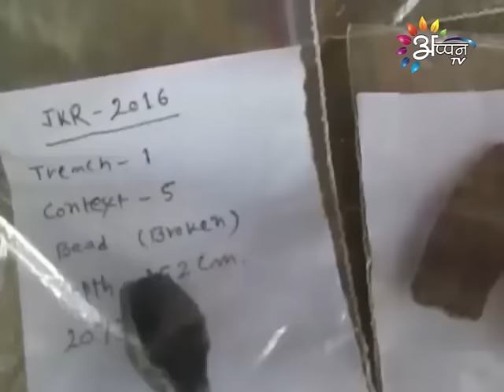Appan Tv Nepali News By Puran Rauniyar 24 April 2016 @ 6PM.